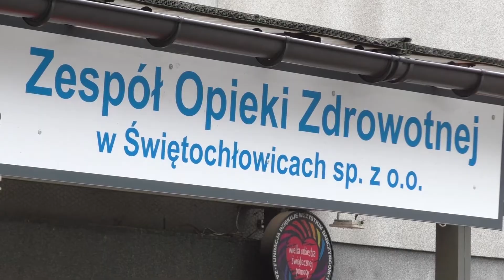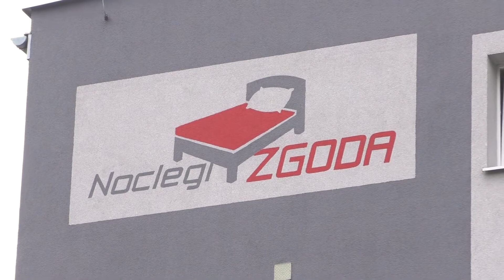Świętochłowice wprowadzają szczególne środki bezpieczeństwa w związku z koronawirusem